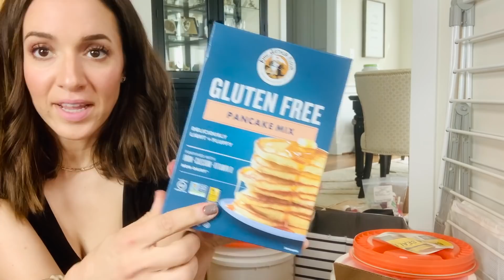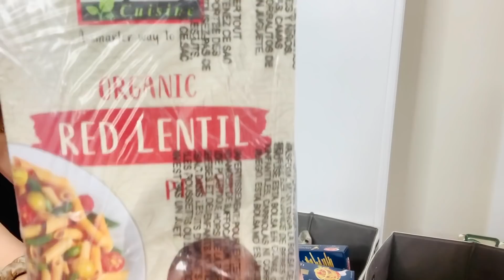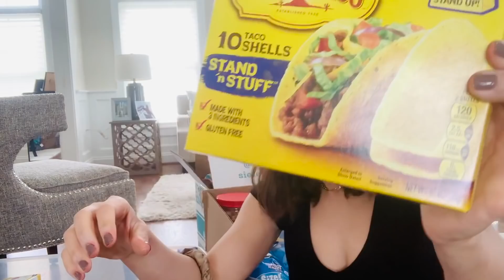🇺🇸 Packing for our family Road Trip with our RV. 🇬🇷 Πακετάρουμε για το οικογενειακό μας ταξίδι!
🇺🇸 Packing for our family road trip with our RV cross country. This video shows some of the packing I am doing which includes clothes, food, medicines and cleaning supplies.

*For my full packing list for this specific road trip - check below.

🇬🇷Πακετάρουμε για το ωραιότερο οικογενειακό μας ταξίδι! Road trip στην Αμερική με τροχόσπιτο! Φυσικά η καλή προετοιμασία είναι απαραίτητη, όποτε αποφάσισα να σας δείξω τι ρούχα βάλαμε στις βαλίτσες μας αλλά και τις προμήθειες, τα φάρμακα και όλα τα είδη υγιεινής και καθαρισμού που πήραμε μαζί μας.

*Δείτε όλη τη λίστα είναι πιο κατο.

*Περιμένω τα σχόλια σας και φυσικά τις προτάσεις σας για επόμενα videos που θέλετε να δείτε :-)

Packing bags for clothes
συσκευάζοντας τσάντες για τα ρούχα
PACKING LIST

CLOTHES
Rain Jackets
Sweaters
Socks
Hiking boots
Hiking pants
Hiking shirts
Face cover
Hats
Hiking gloves
Swimsuits
Sandals
Googles
Pjs
Comfortable pants and tshirts for everyday
Underwears
Extra Socks

CAMPING
Tent
Sleeping Bag(s)
Pillows
Outdoor blankets
Flashlights
Binoculars
Telescope
Batteries
Camp Chairs
Camp Table (if there is no picnic table available)
Bug Spray
SPF Spray
Matches (waterproof)/lighter
Outdoor portable grill
Basic tool supplies

COOKING
Cooking pans/pots
Paper Towels
Microfiber Towels (8-10)
Frying pan
Eating Utensils
Cooking Utensils
Bottle opener, can opener
Knives (also covers for the knives)
Plates/Bowls
Cutting Board
Smoothie Blender
Mugs/Cups
Portable coffee maker
Snacks
Breakfast - pancakes, syrup, oatmeal, cereal
Lunch - bread, turkey deli meat, provolone cheese
Dinner - meats, potatoes, sweet potatoes, pasta, tomato sauce, mac and cheese, Fruits & Vegetables
Smores ingredients
Condiments: honey, soy, mustard, dijon mustard, ketchup, mayo, rice vinegar, red vinegar, olive oil, peanut butter, jelly, salt, pepper, garlic powder, barbecue sauce, hot sauce

BEDDING
Indoor blankets
Bedsheets and pillow
Extra sheets

BATHROOM/CLEANING
Toothbrushes, toothpaste
Shampoo & Conditioner
Soaps
Toilet paper
Bleach sprays
Windex
Cleaning Soaps
Broom/Mini Vacuum

IMPORTANT
Cell phones & chargers
Computer and chargers
Wallet
Emergency Packs (Epi pens, medicines, vitamins)
Sanitizer
First aid kit
Ipads and chargers